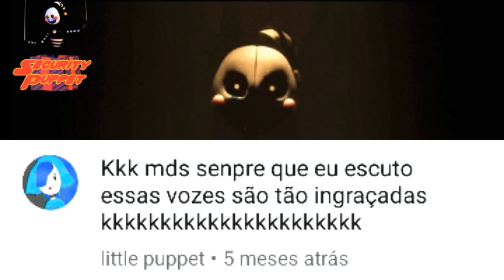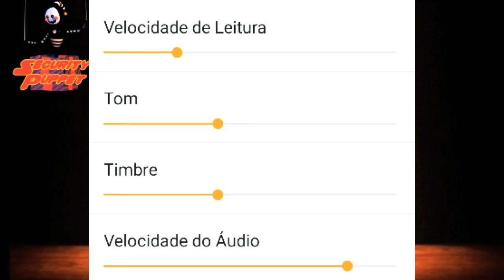Reagindo aos comentários dos meus vídeos #1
Mais um lixo que eu chamo de vídeo.